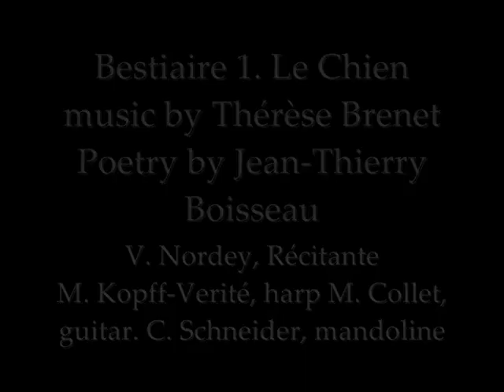Bestiaire; five sketches for narrator, celtic harp, mandolin and guitar 1. Le Chien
The author writes : I wrote the first of these twenty poems while watching Oscar, my dog, dreaming on the sofa, making barking noises while moving his paws. Given the ease of this concise exercise, I then choose nineteen other animals to immortalize.

I gave a copy of the complete text to my friend Thérèse Brenet who decided (to my great pleasure) to set five of the poems to music.

The music recipe is simple, a narrator (which I always imagined as a female voice), a celtic harp, a guitar and and mandolin. The result is astonishing, as Thérèse Brenet's music adds a huge poetic value to these humorous and short texts.

    Le Chien

    Le chien est allongé sur le lit de son maî.tre,

    La truffe en l'air, il ronfle et bouge un peu les pattes.

    Il rê.ve de pampa, se croit loup des Carpathes...

    Et poursuit des troupeaux de bisons qui vont paî.tre...

    Le chien est le héros de plus d'une aventure,

    D'exploits considérables qu'il tient bien au secret

    Au creux du canapé, car, c'est dans sa nature :

    Le chien, sur ses travaux, entend rester discret.